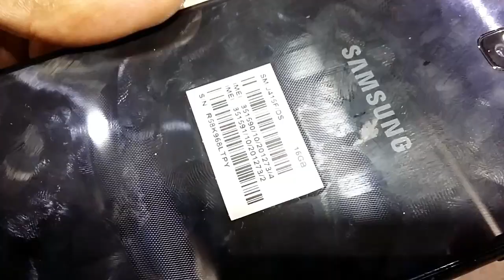Samsung Galaxy J4 Plus Main Camera Replacement